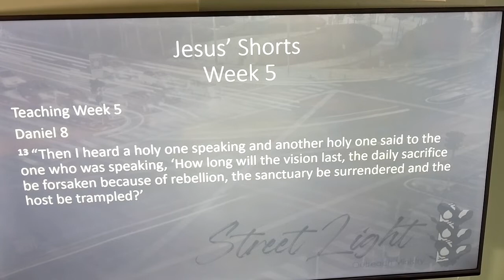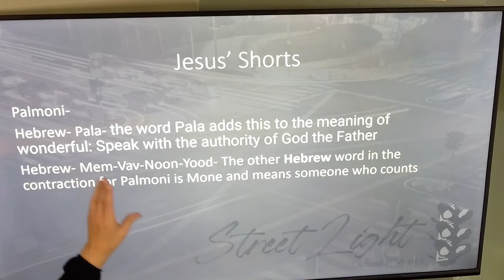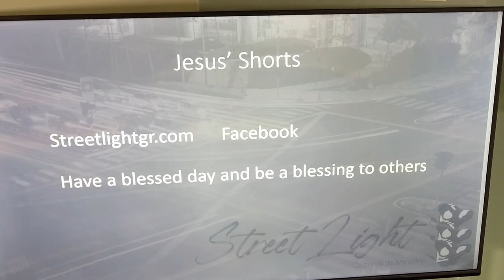Jesus Shorts ep 5